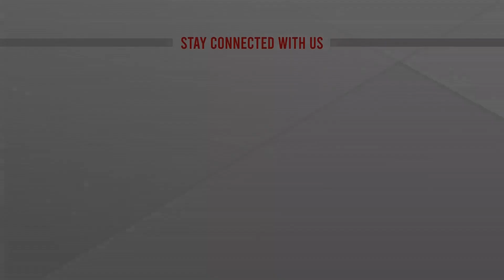আমরা একুশের অভিনব উদ্যোগ | Chittagong University News | ATN News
চট্টগ্রাম বিশ্ববিদ্যালয়ে আমরা একুশের অভিনব উদ্যোগ | Chittagong University News | ATN News | bangla news |  bangladesh news | latest bangla  news | latest news | top bangla news